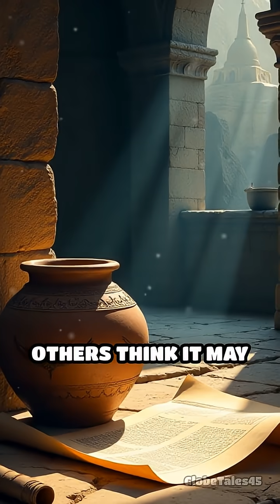The Baghdad Battery: Ancient Electric Mystery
Did ancient people unlock electricity? Discover the baffling Baghdad Battery and its secrets!